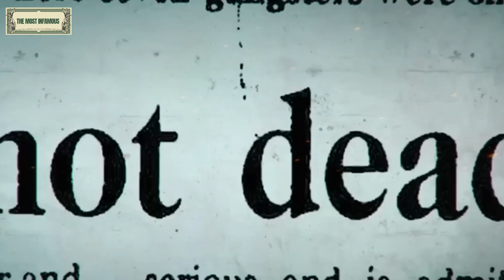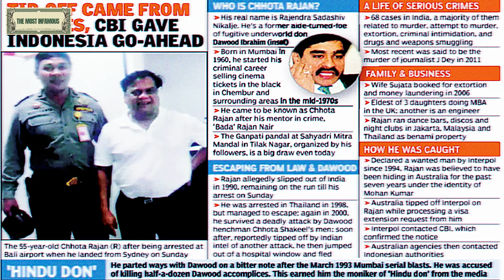Chhota Rajan Unleashed: Crime, Chaos and the Battle for Supremacy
Mumbai, the city of dreams, but beneath its glamorous facade lies a world of crime and intrigue. Today, we delve into the gripping true story of a man who became a legend in the Mumbai underworld – Chhota Rajan.
Our story begins in the narrow lanes of Mumbai, where Chhota Rajan, originally named Rajendra Sadashiv Nikalje, grew up. Born into poverty, he soon realized that the only way out was through the dark alleyways of crime.

Rajan's rise to power was swift. From small-time crimes to becoming a trusted lieutenant, he quickly climbed the ranks of the underworld, earning the nickname 'Chhota Rajan' or 'Little Rajan.

As Chhota Rajan's influence grew, so did his criminal empire. He became a force to be reckoned with, challenging the dominance of the infamous D-Company led by Dawood Ibrahim. Rajan was Dawood right hand man for a long time. From 1984 to 1993, Chhota Rajan and Dawood Ibrahim together ruled Mumbai’s underworld, they were considered a powerful combination. In 1993, after the serial blasts of Mumbai, their friendship broke and there was a split between Dawood and Rajan.
After the split, Rajan made his separate gang and the gang wars between the two groups exploded.
The Mumbai underworld was divided, and a deadly rivalry ensued. It was a battle for supremacy, with the city caught in the crossfire.
Noticing Rajan’s growing popularity, Dawood created a plan to kill him. He sent a man named Chhota Shakeel to assassinate him while Rajan was attending a party in a hotel in Bangkok, Thailand. However, before Shakeel could reach the venue, Rajan got the information and ran away from there to save his life.

In retaliation, Chhota Rajan shot dead two of Dawood’s associates, Vinod and Sunil Soans, in Mumbai in 2001. Two years later, he killed Sharad who was the chief finance manager and money laundering agent of Dawood Ibrahim, at the India Club in Dubai.

Rajan was prosecuted in 2015 for 70 counts of murder, for illegally importing and exporting drugs followed by extortion.
It is reported that Rajan escaped prison and headed towards a country in the Gulf.

In the end, Rajan’s own actions lead law enforcement to arrest him as he had given away his identity. He was deported to India after being captured by the Indonesian police.

He continues to remain in prison and a follow-up report stated the Dawood Ibrahim has made another attempt on Rajan’s life.

As we reflect on the tale of Chhota Rajan, we are reminded that the underbelly of a city can harbor stories that are both fascinating and chilling.

Join us next time as we uncover more untold stories from around the world. Until then, stay curious, stay safe.